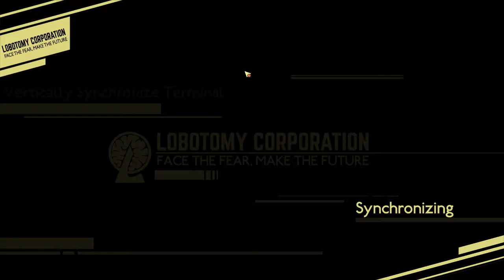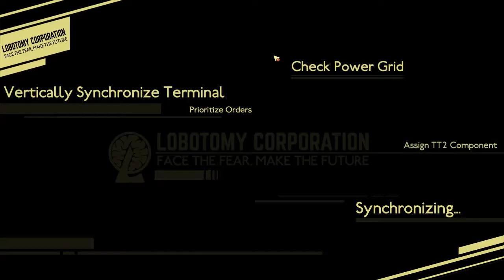lobotomy Corporation day 23 "Burn In Hell Game"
Ep 90 Burn In Hell Game
Lobotomy Corporation is a Monster Management Rogue-Lite Simulation game inspired by the monsters from game and movies such as SCP Foundation, Cabin in the woods and Warehouse 13. One disaster will cause another, and it will lead everything into chaos. Manage and Survive.